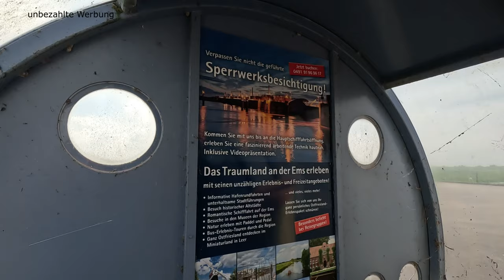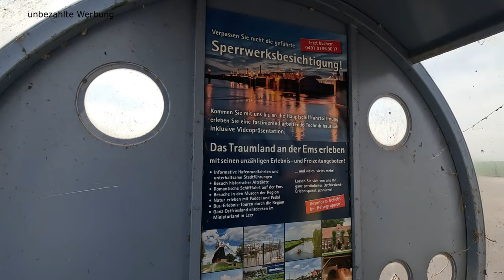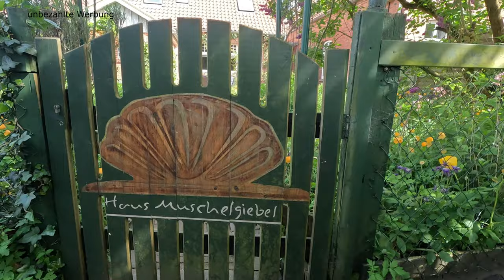Roadtrip Ostfriesland 2024 #1 - von Bingum bis Ditzum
Das lange Wochenende fuhren wir mit unserem Wohnmobil in das schöne
Ostfriesland. Wir wollten uns ein wenig den Wind um die Nase wehen
lassen und einfach die Sonne auf unseren Radtouren genießen. Da an der
Küste schon alles belegt war, entschieden wir uns für das Hinterland,
genauergesagt, die Gegend um Leer. Ziel war Bingum mit dem Ems-Marina-Camping.
An Deich und See gelegen, nur wenige Kilometer von Leer
entfernt, versprachen wir uns hier gute Radtouren und schöne
Spaziergänge. Wir hatten Glück, die Sonne spielte mit, so dass wir auf
dem Campingplatz vor unserem Wohnmobil, ausgiebig in der Sonne
frühstücken konnten und anschließend zu einer Radtour in Richtung Ditzum
aufbrachen. Schöne alte Dörfer entlang der Ems, das Ems-Sperrwerk, wie
auch das Fischerörtchen Ditzum hatten uns schnell in ihren Bann gezogen.
Den Samstag hieß es dann Mission, abgebrochener Fahrradspiegel und
Kühlerfrostschutzmittel fürs Womo zu besorgen. Leider hatten wir bei der
Anfahrt bereits bemerkt, dass unser Duckmobil undicht war und wollten so nicht die
Heimreise antreten. In Lee fanden wir sehr schnell einen Laden, wo wir
hofften beides zu finden. Hatten wir Glück? Wie es weiter geht,
verrät euch Teil 2.